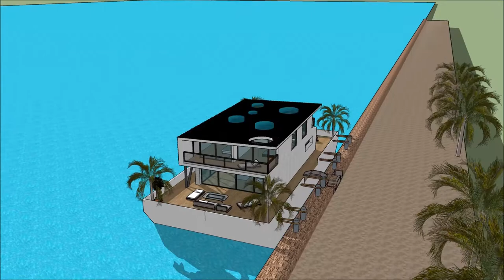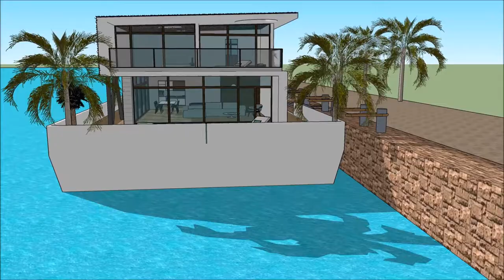Πλωτό σπίτι κυμαινόμενο σπίτι floating house ideas in Greece Build Athens in GREECE luxury Πλωτό σπί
The floating house villa houseboatzania launching an innovative high-end luxury yacht floating house villa mansion home design potentially as a display of exhibition of the Πλωτό σπίτι κυμαινόμενο σπίτι floating house ideas in Greece Build Athens in GREECE luxury Πλωτό σπί.

The collection of the Floating house villa houseboatzania concept of Πλωτό σπίτι κυμαινόμενο σπίτι floating house ideas in Greece Build Athens in GREECE luxury Πλωτό σπί consists of high luxury and architectural art pieces in minimalism combined with living on the waterfront of the harbour.

The floating house villa mansion yacht design has the basis to sustain living with high standards and contemporary structural design - Πλωτό σπίτι κυμαινόμενο σπίτι floating house ideas in Greece Build Athens in GREECE luxury Πλωτό σπίwith numerous of prospects for excessive living and celebrating the desire of life worldwide: